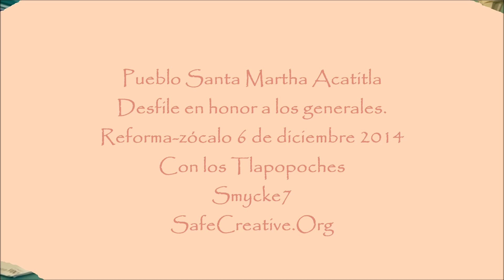Desfile Villa-Zapata 2014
Este 6 de diciembre del 2014 desfilaremos para conmemorar la entrada a la ciudad de México de los Generales...